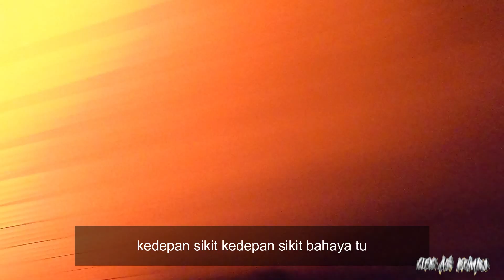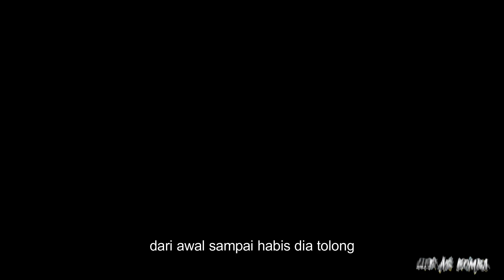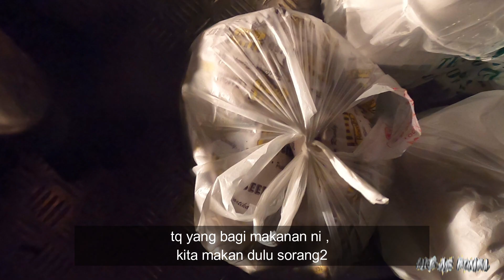‼️7 JENTERA, 3 BALAI KE LOKASI.. KEBAKARAN KILANG DAN BENGKEL..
Hi! Ya akhi ya ukhti!
Jangan lupa juga follow social media admin!

TQ SEMUA KERANA SENTIASA SUPPORT CHANNEL NI. MUAH CIKED.